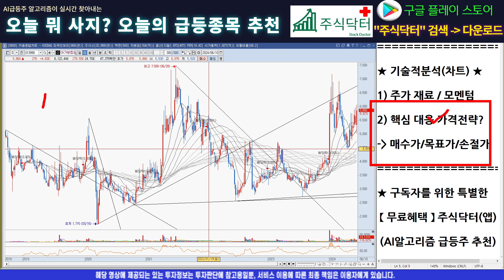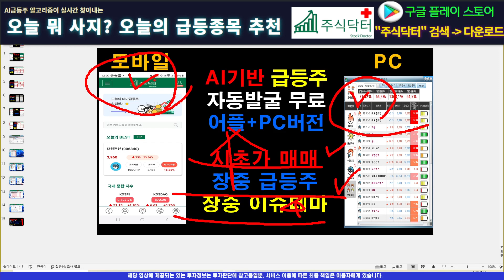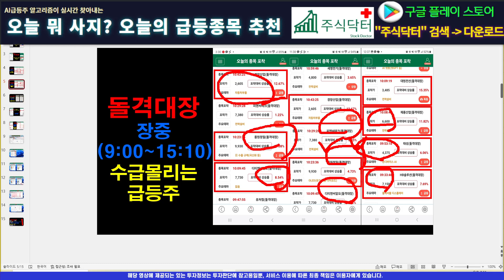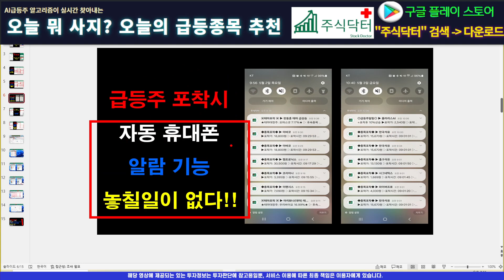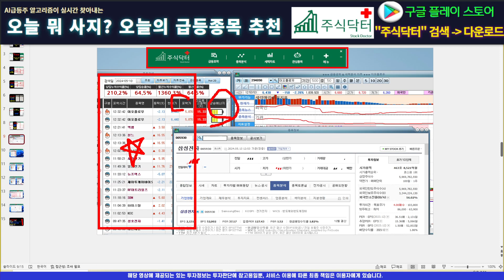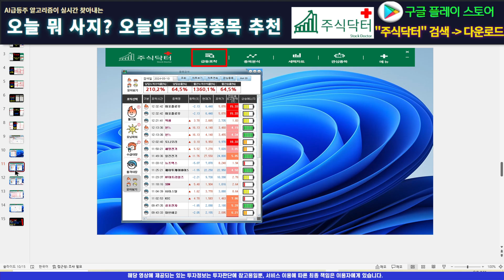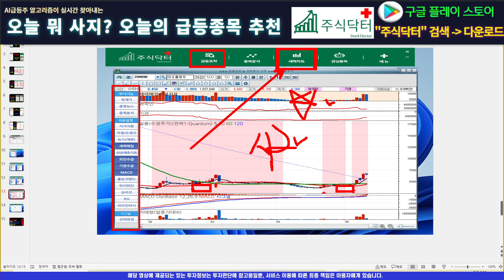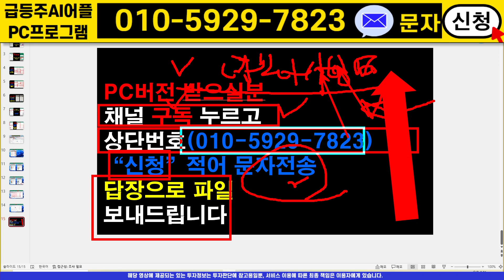[주식]아가방컴퍼니 - 결국 다시봐도 상승차트입니다! 외인들이 연일 매수하는 이유는?